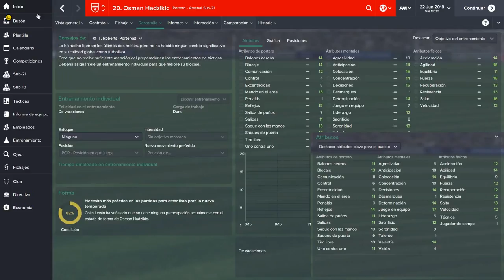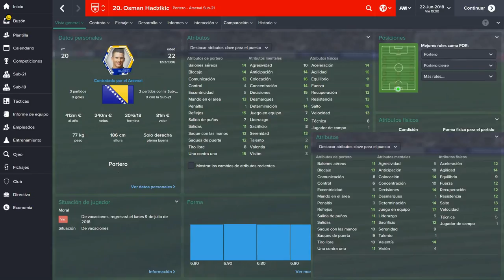OSMAN HADZIKIC // FM15 // El portero del futuro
Pocos porteros con tanto futuro podéis encontrar en FM15. Este es mi favorito.